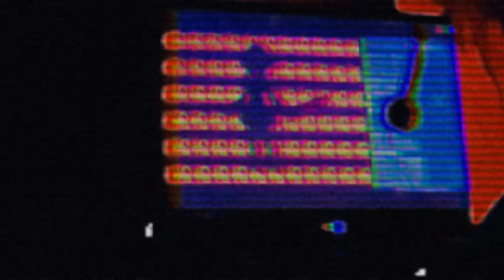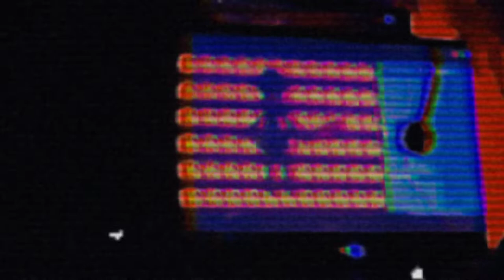ごめん ごめん ! 2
ごめん ごめん!